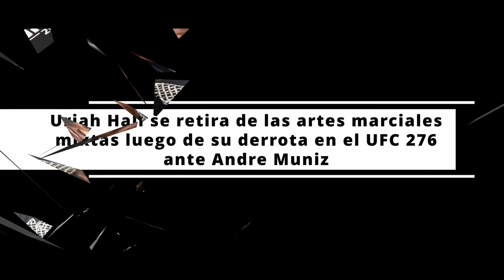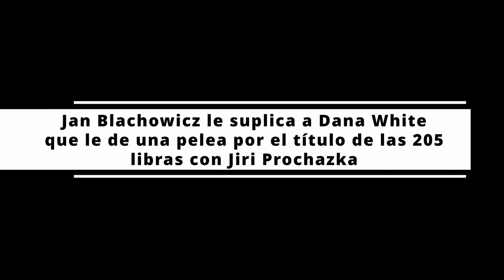Makhachev: Oliveira ACEPTÓ PELEAR porque la UFC lo AMENAZÓ | Blachowicz INSISTE en Jiri Prochazka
Hola amigos

GRACIAS!